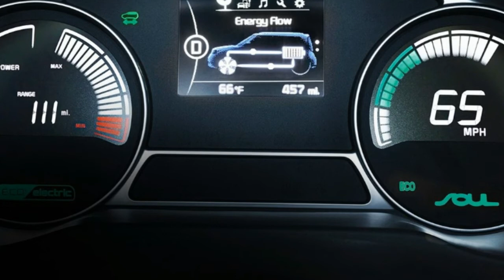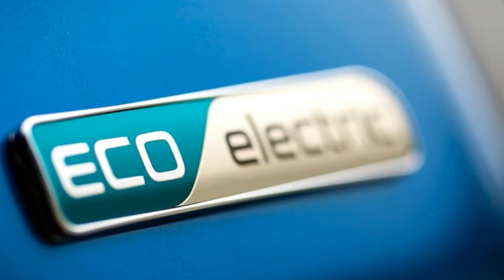Cars Review : Kia Soul EV Gets Larger Battery Improved Range For New MY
The Super Cars, top Cars, vehicle,

The electric version of the Kia Soul has entered its fourth year in the market and changes made to it are quite considerable.

Quoting a document posted by EPA InsideEVs states that the 2018 Kia Soul EV has a new 30kWh battery that replaces the old 27kWh version.

The extra 3kWh allow it to travel up to 111 miles (179km) on a single charge or 18 miles (29km) longer than before which bumps its combined MPGe to 108 from 105. Its range may not be as impressive as the Chevrolet Bolt's 238 miles (383km) but is believed to help Kia sell more examples of the zero-emission Soul.

Previously available from an MSRP of $32250 the Kia Soul EV has become a tad more expensive for the 2018MY as it can be had from $33950 as confirmed by the car marque's official USA website. Opt for the 2018 Kia Soul EV+ though with its extensive list of features including leather trimmed seats Park Assist and others and get ready to pay at least $35950.